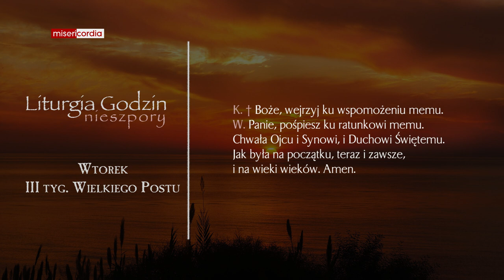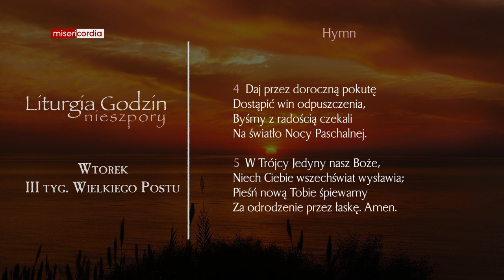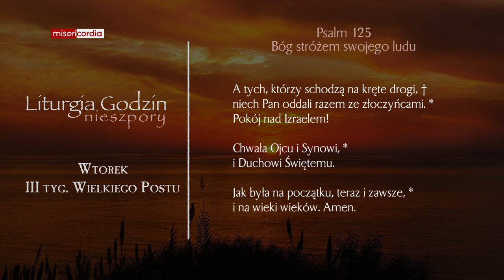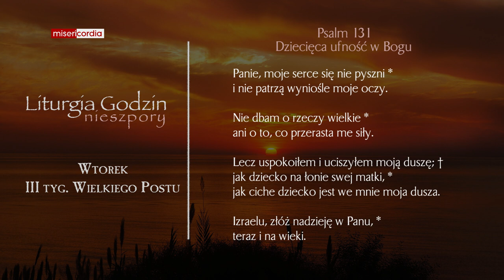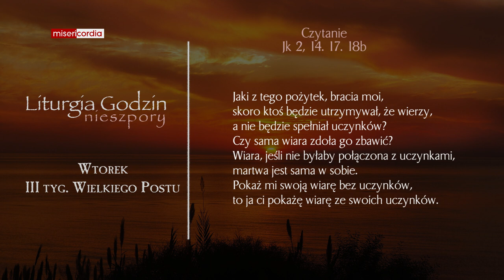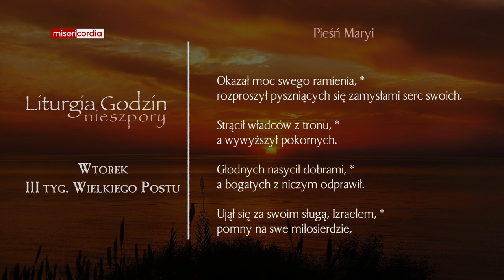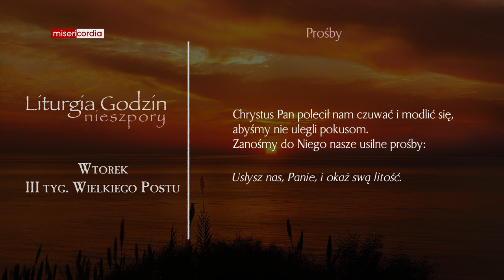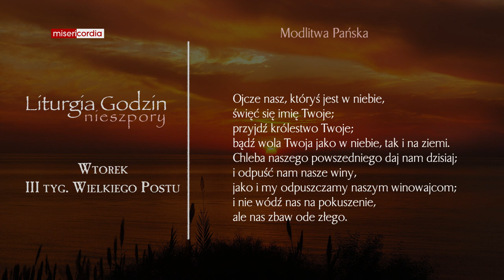Liturgia Godzin | Nieszpory | Wtorek, III tyg. Wielkiego Postu